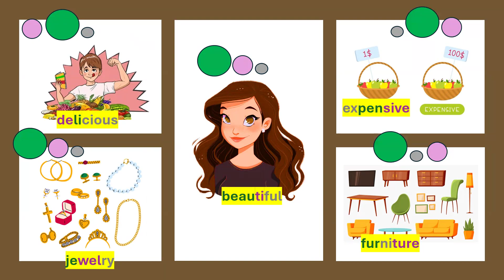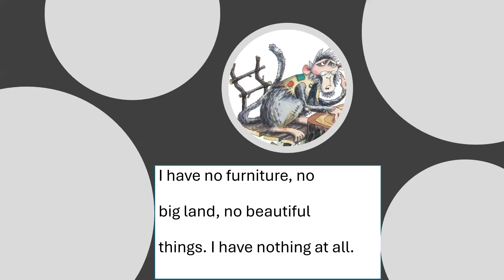Lesson 29_The Rich Man and the Monkey_set phrases - story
The Rich Man and the Monkey.